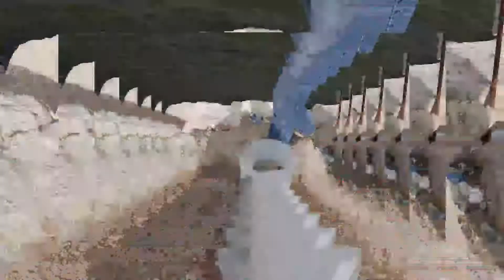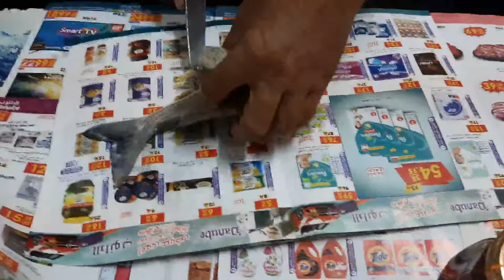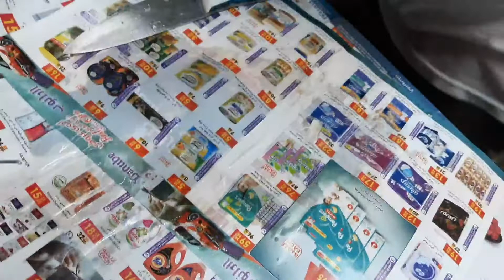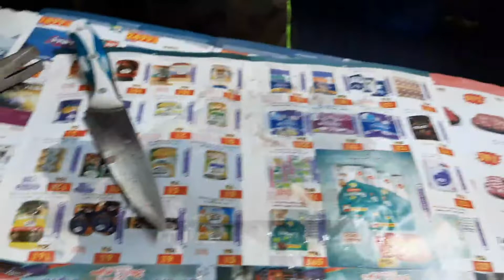EP56 - ISANG PIRASO ISANG KILO NAKA TSAMBA DIN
EP56-ISANG KILO ISANG PIRASO NKA TSAMBA DIN